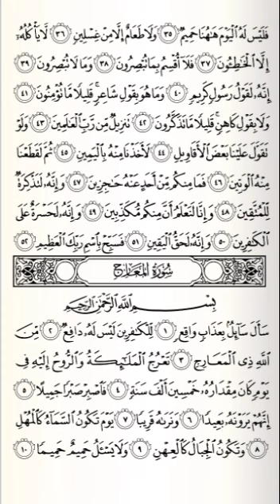Kelas 3 - Tahfidz QS Al-Haqqah ayat ke 43